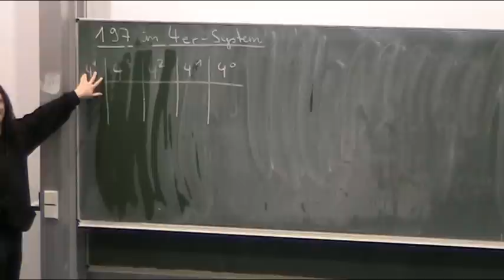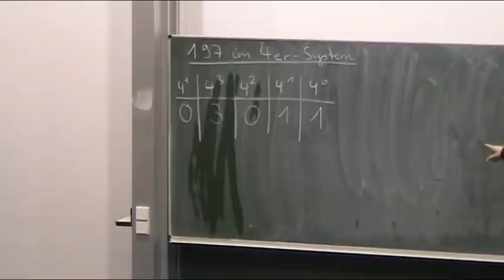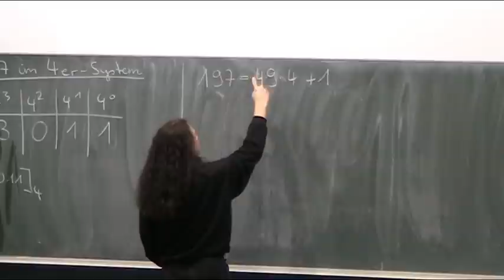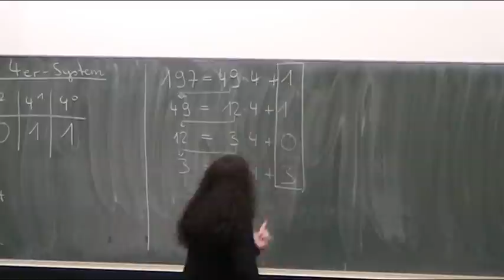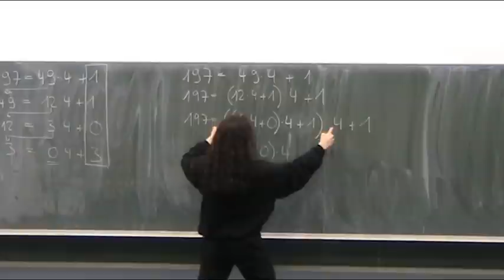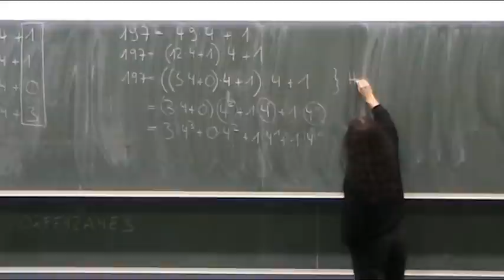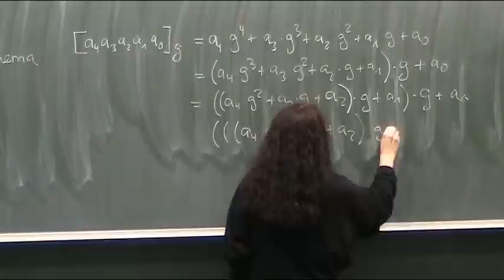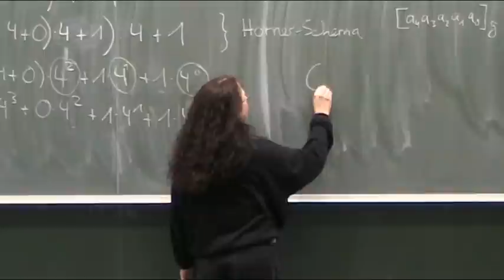Stellenwertsysteme (Teil 6)